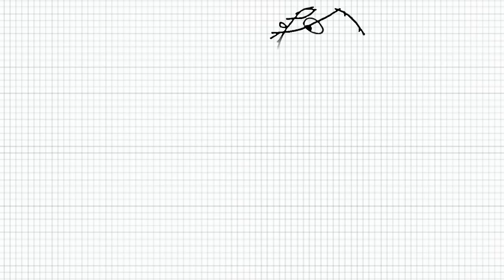How to draw charlie and lola - Video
Learn to draw charlie and LOla in this easy drawing video